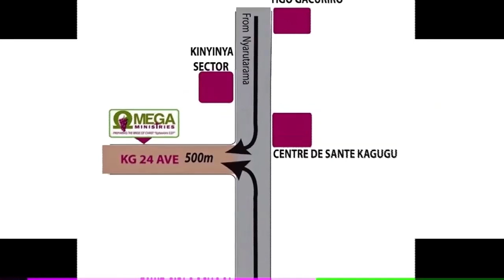Bible Study_IGABURO RYERA / HOLY COMMUNION Part 1 _Ev Norman P Desire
Bible Study - IGABURO RYERA - HOLY COMMUNION Part 1 (June, 2019)
_Ev  Norman P  Desire